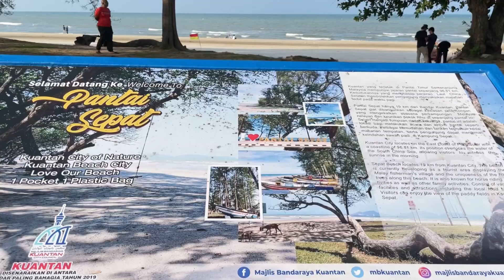Berkelah Di Pantai Sepat | Kuantan Pahang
Pantai,pantai sepat,pasir pantai,umang-umang,tapak sulaiman,cengkerang,kuantan,pahang,layang-layang,vidio viral,video feed,vidio.